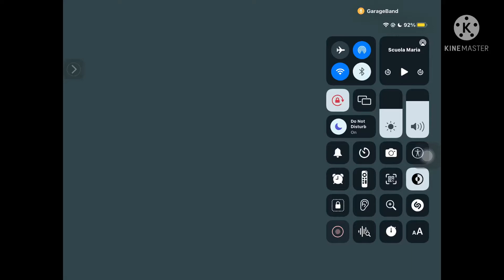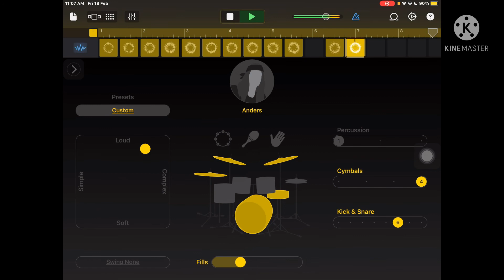Gabriel Liam Ryan 2022 New Intro | FLASHING LIGHTS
Song: Flashing Lights (Transition Effects Song Remix)

Composed and Arranged by: Gabriel Liam Ryan

Original Song created by: IOS/Steve Jobbs

Acoustic Drums by: Anders Garageband AI

Keyboards: AI

Guitar: AI